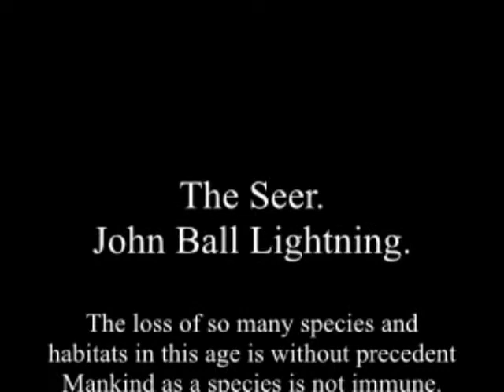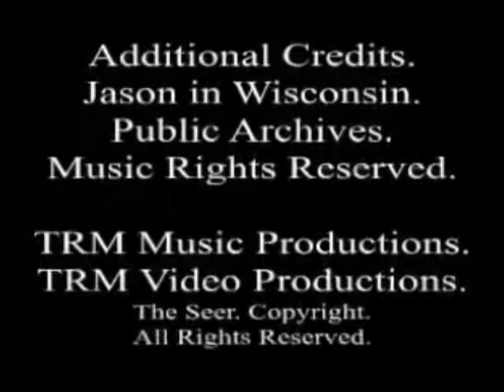The Seer. TRM 'Creation in Crisis. JBL.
Prophecy and the 'UK Today. TRM. Remix.
John Ball Lightning & Anthony E Collins.